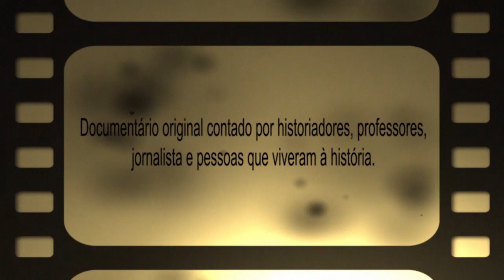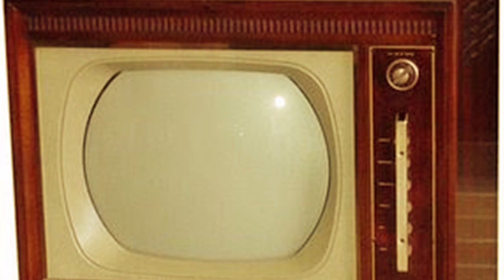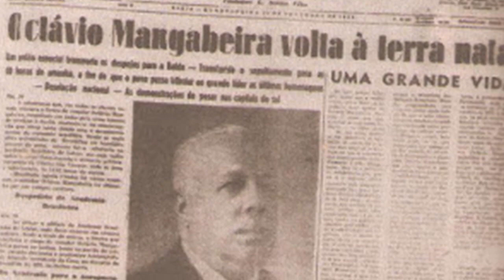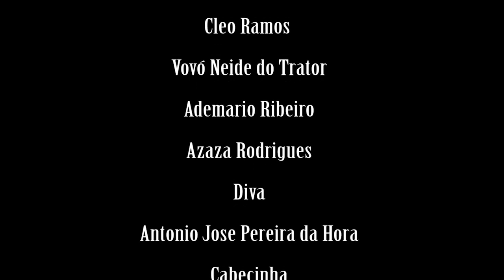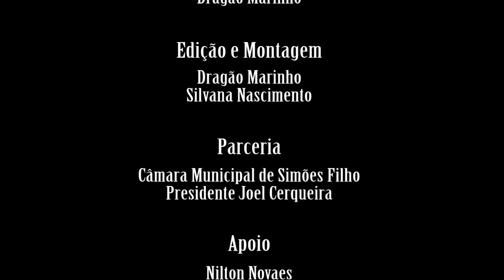Simões Filho – Uma curta história de água cumprida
Conheça o início da história de Simões Filho

Os Melhores Vídeo Do YouTube